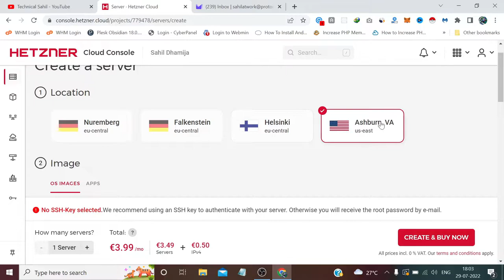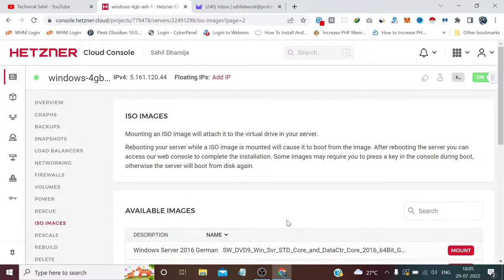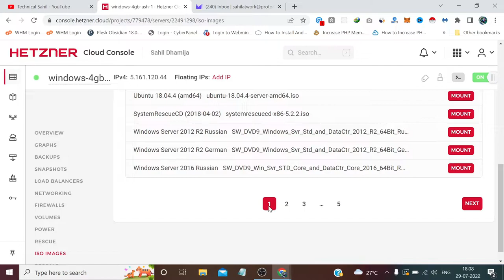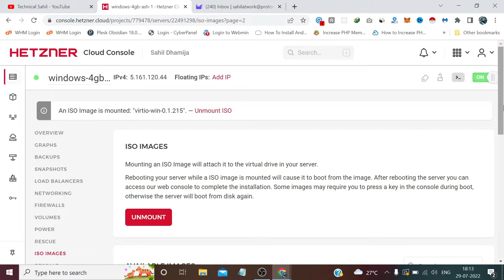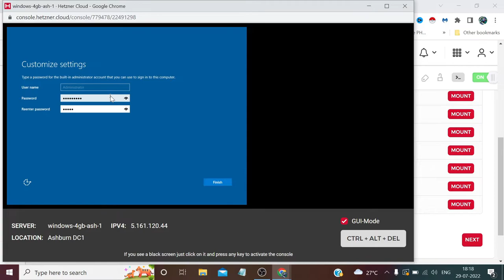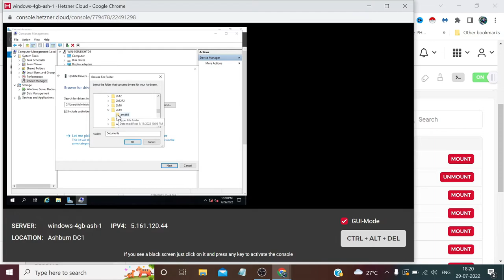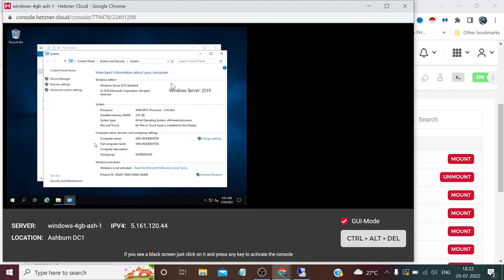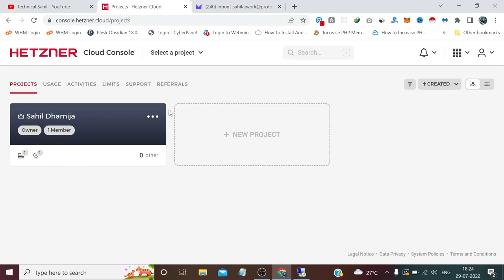How to Install Windows Server on Hetzner Cloud VPS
In this video, I will show you how you can install windows server, 2012, 2016, 2019 and 2022 on hetzner cloud vps and create free windows rdp.

✅For any further queries or suggestions, feel free to message or email on: